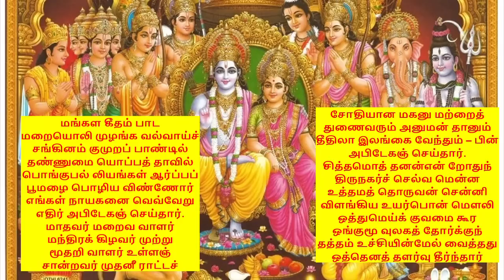ஸ்ரீ ராமநவமியன்று எல்லோரும் இதை 1 முறையாவது கேளுங்கோ சொல்லுங்கோ kambaramayanam sriramanavami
“நன்மையும் செல்வமும் நாளும் நல்குமே
தின்மையும் பாவமும் சிதைந்து தேயுமே
சென்மமும் மரணமும் இன்றித் தீருமே
இம்மையே இராமவென் றிரண்டெழுத்தினால்”
(கம்பராமாயணம்: – சிறப்புப் பாயிரம் 14)
ஸ்ரீ ராமநவமியன்று குழந்தைகள் முதல் பெரியவர்கள் வரை ஒவ்வொருவரும் கம்பராமாயணத்தில் ஸ்ரீ ராமாவதார கட்டத்தில் உள்ள கீழ்க்காணும் பாக்களைப் பாராயணம் செய்ய வேண்டும்.
வேய்புனர் பூசமும் விண்ணுளோர்களும்
தூயகற் கடகமும் எழுந்து துள்ளவே
சித்தரும் இயக்கரும் தெரிவைமார்களும்
வித்தக முனிவரும் விண்ணு ளோர்களும்
நித்தரும் முறைமுறை நெருங்கி யார்ப்புறத்
தத்துறல் ஒழிந்துநீள் தருமம் ஓங்கவே.
ஒருபகல் உலகெலாம் உதரத்துட் பொதிந்
தருமறைக் குணர்வரும் அவனை யஞ்சனக்
கருமுகிற் கொழுந்தெழில் காட்டுஞ் சோதியைத்
திருவுறப் பயந்தனள் திறங்ககொள் கோசலை.
(கம்ப ராமாயணம் : பாலகாண்டம் – திரு அவதாரப் படலம்)

இருபது வயதுக்கு மேற்பட்டவர்கள் ஸ்ரீ ராமநவமியன்று முழுவதும் பட்டினி (சித்த உபாவாஸ) விரதம் இருக்க வேண்டும்.
ஒவ்வொரு கிராமத்திலும் பள்ளிச் சிறுவர்கள் முதல் முதியவர்கள் வரை எல்லோரும் ஏதாவது சிறிது கோயில் சந்நிதியிலோ, அல்லது பஜனை மடத்தின் முன்போ கூடி ஸ்ரீராம நாம மந்திரத்தை ஐந்து நிமிஷம் ஜபம் செய்து, பிறகு, “ஸ்ரீராம் ஜயராம் ஜய ஜய ராம்” என்னும் பதின்மூன்று அக்ஷரங்கள் கொண்ட மந்திரத்தை, ஒருவர் முதலில் சொல்ல, எல்லோரும் அதைப் பின்பற்றிச் சொல்லிக்கொண்டு, ஊரைச் சுற்றி வந்து, முதலில் ஆரம்பித்த இடத்தை அடைந்து, அங்கு பத்து நிமிஷம் பஜனை செய்து, பூர்த்தி செய்ய வேண்டும்.

மறுநாள் காலை அதே இடத்தில் கூடி, ஸ்ரீ ராமாவதாரத்தில் (கம்ப ராமாயணத்தில்) ஸ்ரீ ராம பட்டாபிஷேகத்தை வர்ணிப்பதாக உள்ள கீழ்க்காணும் பாக்களைப் பாராயணம் செய்து, அல்லது ஸம்ஸ்கிருதம் படித்தவர்கள் எவரேனும் இருந்தால், அவரைக் கொண்டு வால்மீகி ராமாயணத்தில் உள்ள ஸ்ரீராம பட்டாபிஷேக ஸர்க்கத்தைப் பாராயணம் பண்ணும்படி செய்து, பத்து நிமிஷம் பஜனை செய்து, ஊர்ப் பொதுச் செலவில் ஏழை மக்களுக்கு அன்னம் பாலிக்க வேண்டும்.

ஸ்ரீ ராம பட்டாபிஷேகத்தை வர்ணிப்பதாக உள்ள பாக்களைப் paarkkalaam.
மங்கள கீதம் பாட
மறையொலி முழங்க வல்வாய்ச்
சங்கினம் குமுறப் பாண்டில்
தண்ணுமை யொப்பத் தாவில்
பொங்குபல் லியங்கள் ஆர்ப்பப்
பூமழை பொழிய விண்ணோர்
எங்கள் நாயகனை வெவ்வேறு
எதிர் அபிடேகஞ் செய்தார்.
மாதவர் மறைவ வாளர்
மந்திரக் கிழவர் முற்று
மூதறி வாளர் உள்ளஞ்
சான்றவர் முதனீ ராட்டச்
சோதியான மகனு மற்றைத்
துணைவரும் அனுமன் தானும்
தீதிலா இலங்கை வேந்தும் – பின்
அபிடேகஞ் செய்தார்.
சித்தமொத் தனன்என் றோதுந்
திருநகர்ச் செல்வ மென்ன
உத்தமத் தொருவன் சென்னி
விளங்கிய உயர்பொன் மௌலி
ஒத்துமெய்க் குவமை கூர
ஒங்குமூ வுலகத் தோர்க்குந்
தத்தம் உச்சியின்மேல் வைத்தது
ஒத்தெனத் தளர்வு தீர்ந்தார்
(கம்ப ராமாயணம் : யுத்த காண்டம் திரு அபிடேகப் படலம்)
‘ராம பிரானின் சிரத்தின் மேல் பொன்கிரீடம் விளங்கியது கண்டு, மூவுலகிலும் உள்ள மக்களும் தத்தம் சிரமேல் பொற்கிரீடம் வைக்கப்பட்டது போலவே எண்ணி மகிழ்ந்தார்கள் என்பது கடைசிச் செய்யுளின் கருத்து.
நாட்டில் உள்ள எல்லா மக்களிடையேயும் தெய்வ பக்தியும், நன்னடத்தையும் வேரூன்றி வளரவேண்டும் என்று எல்லோரும் ஸ்ரீ ராமநவமியன்றும், மறுநாள் புனர் பூஜையிலும், ஸ்ரீராம சந்திர மூர்த்தியைப் பிரார்த்தித்து கொள்ள வேண்டும்